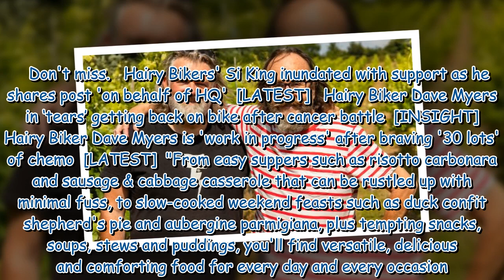The Hairy Bikers announce break as Dave Myers continues cancer treatment